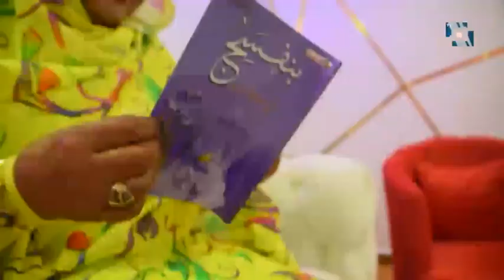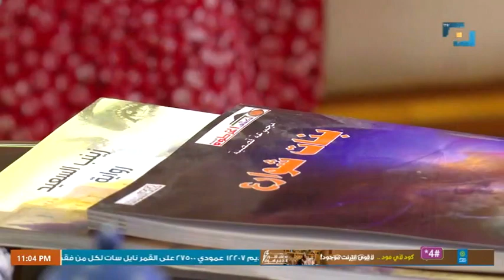بيت النجوم | ضيف الحلقة د/ زينب السعيد - كاتبة